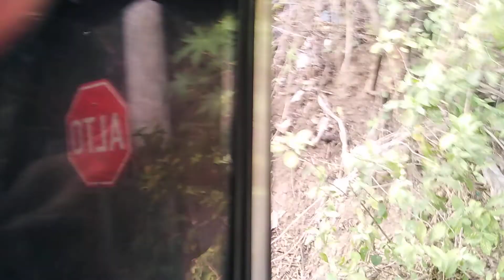Así es andar en bus de guatemala